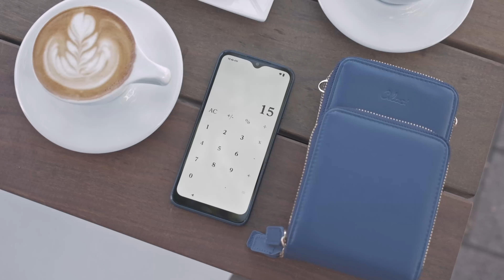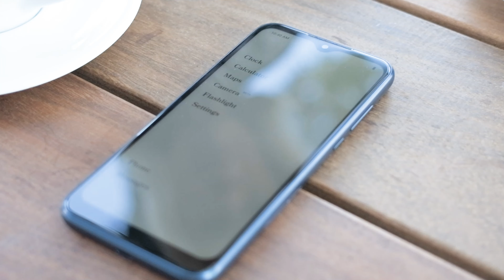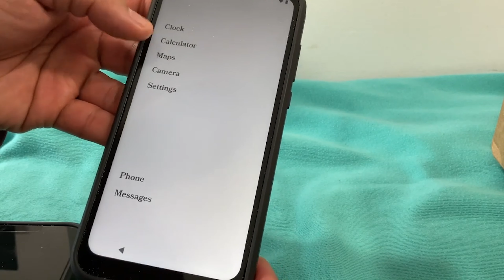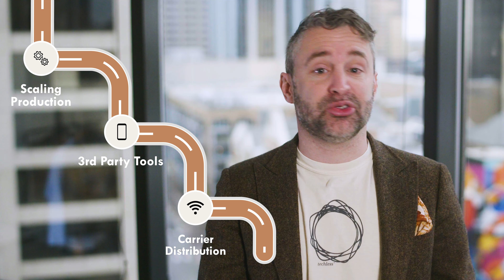Invest in Techless!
We're excited to announce that Techless has launched a community investment round on Wefunder!

Techless is creating an era of healthy tech for 110 million Americans wanting to cut back on screen time, disrupting the massive $485B smartphone market. Our Wisephones are designed with mental health in mind, and are equipped with vetted, third-party apps that help users take back their attention while holding onto the essential benefits of modern technology.

With investments starting at $100 and up to $500K+, we’re opening the doors for everyone to invest in a healthier digital future. Become an owner in Techless today